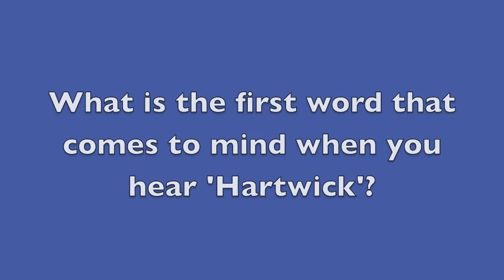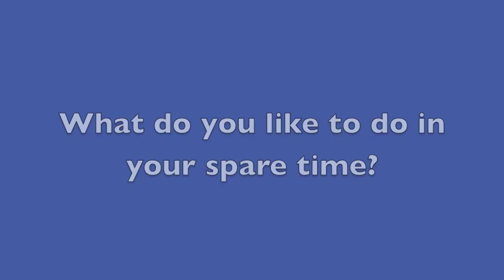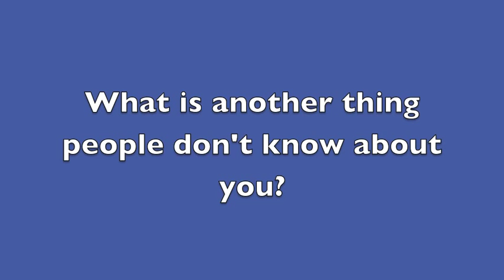Get to Know: Anna Meyer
The talented administrators, coaches and staff working at our member institutions help to make the Empire 8 Conference successful. And the Get to Know Feature is a way for fans to get a better idea of who these individuals are.

Anna Meyer is the field hockey coach at Hartwick College.